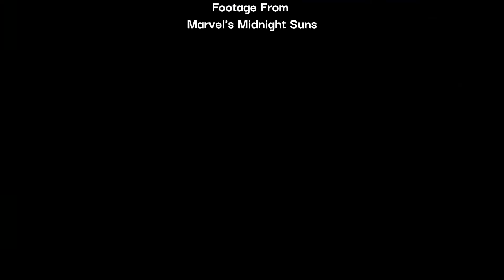I'm Back! | What did I miss?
I'm finally returning to YouTube after about a month away to fix tech issues/have a bit of a break. In today's video we'll have a catch up about somethings things that excited me about Gamescom, I'll talk a bit about what's happening with Battlefield 2042 news and I'll tell you about some upcoming content.

This music in this video was created by Doherti, you can find more of his music here: